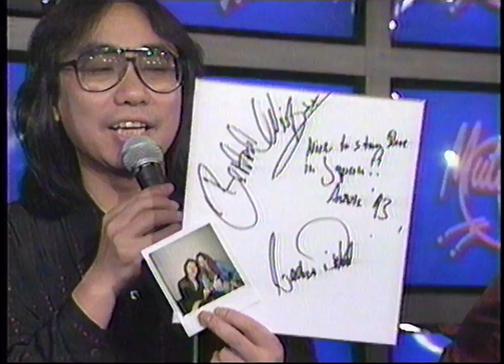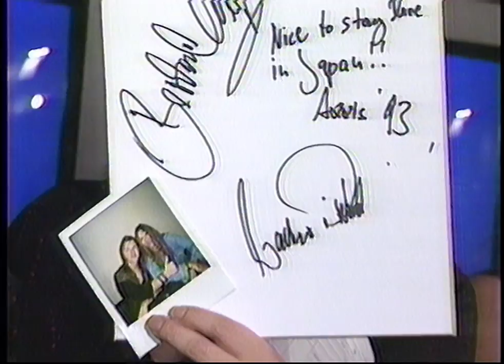Axxis - Fire And Ice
Yokohama, Japan.

Walter Pietsch
Bernhard Weiss